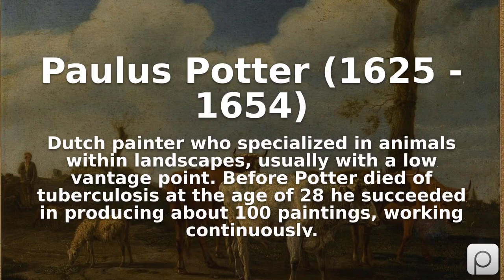Paulus Potter (1625 - 1654). Find public domain images of Paulus Potter (1625 - 1654) at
Dutch painter who specialized in animals within landscapes, usually with a low vantage point. Before Potter died of tuberculosis at the age of 28 he succeeded in producing about 100 paintings, working continuously.